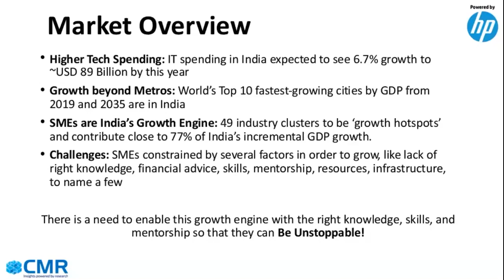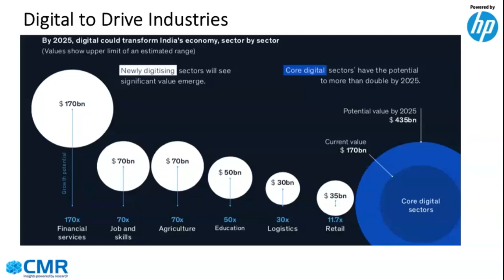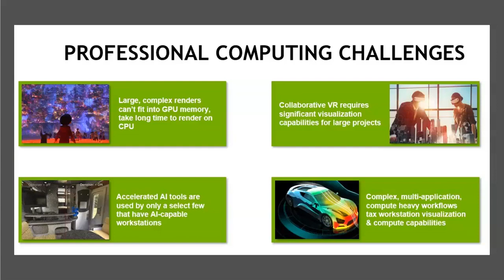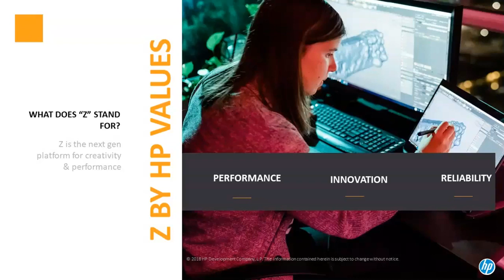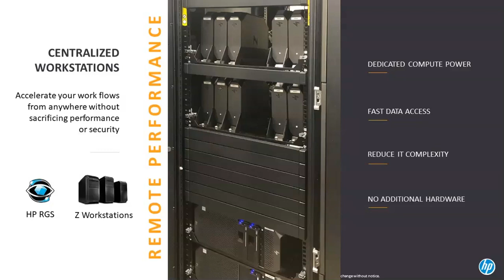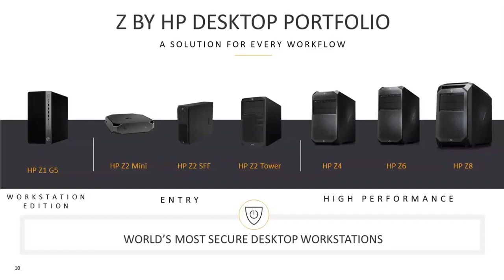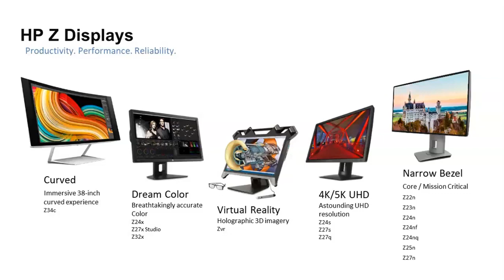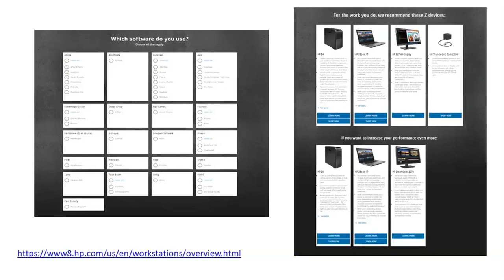Accelerating Design Concepts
Live Webinar, 17th Dec, 2019